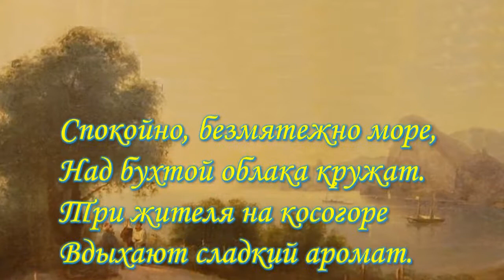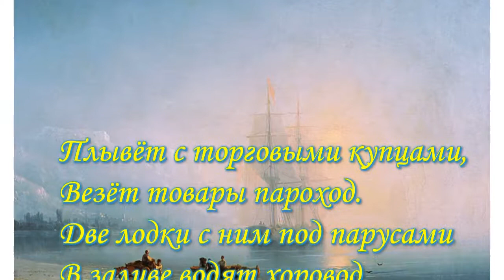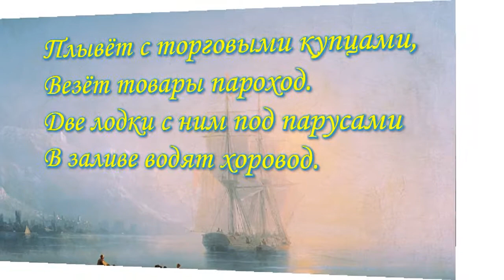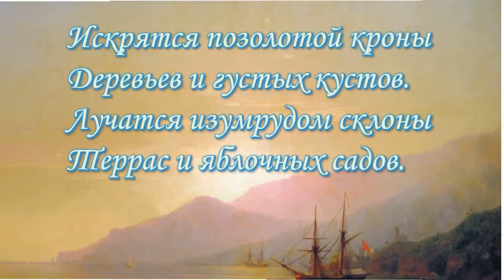David Wahler Promise to Keep - Судакский вид - стихи Николая Ледакова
Судакский вид - стихи Николая Ледакова